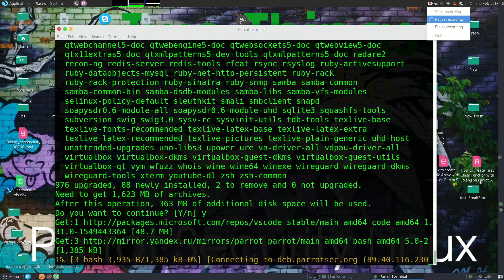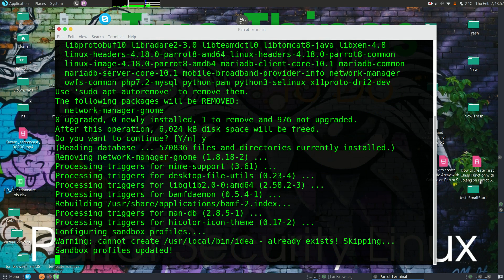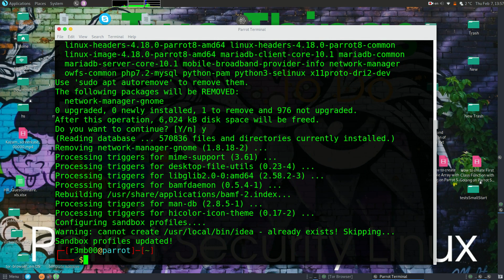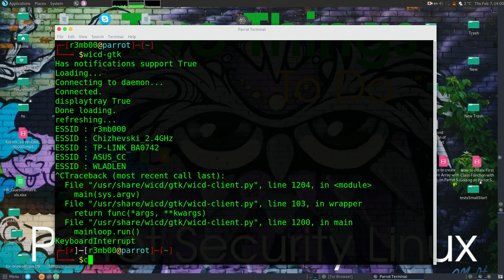Two Things To Do After Installing Parrot OS Security Linux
Video Tutorial: Two Things To Do After Installing Parrot Security Linux